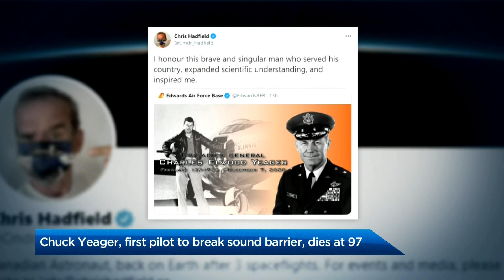Looking back at the incredible life of Chuck Yeager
Chuck Yeager died Monday night at the age of 97. He was a test pilot, the first to fly faster than the speed of sound and he blazed a trail for others including Canadian astronaut Chris Hadfield. Eric Sorensen has more on a man who sent America's dreams into the space age.